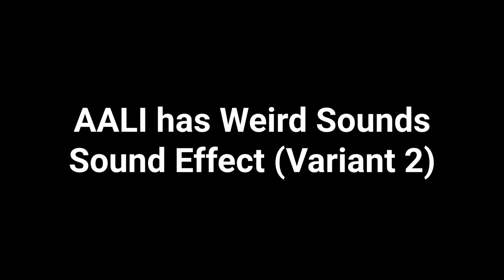AALI has Weird Sounds - Sound Effect (2nd variant)